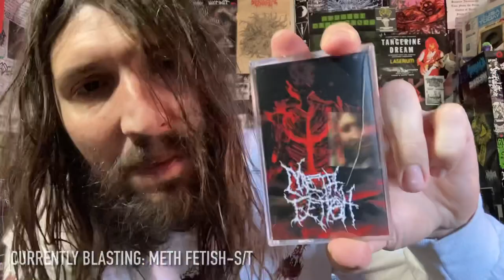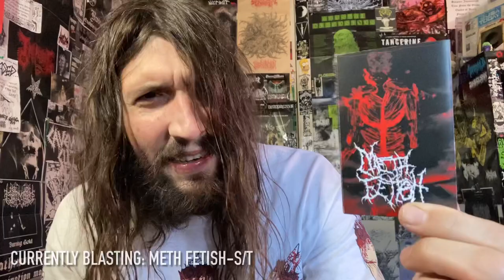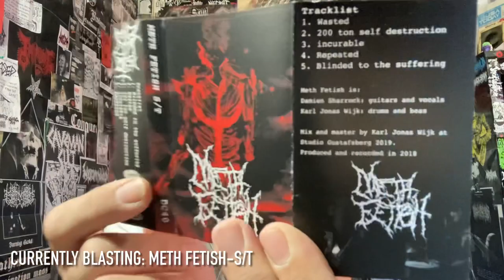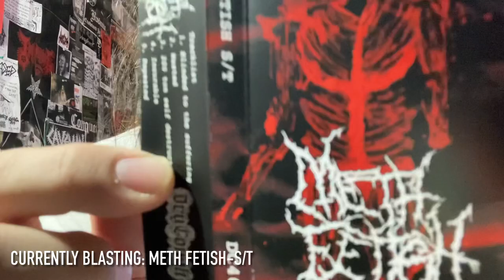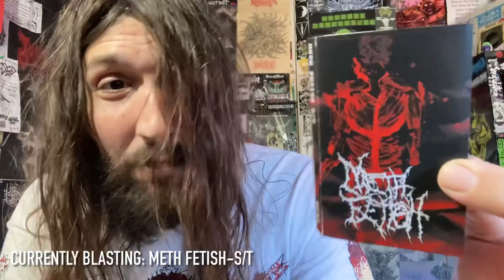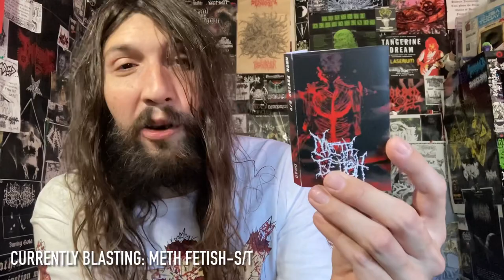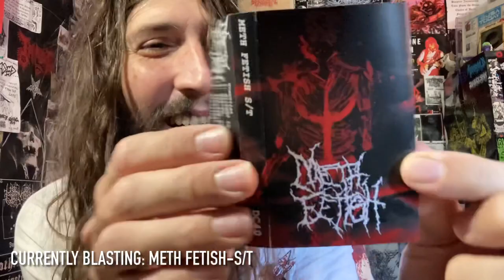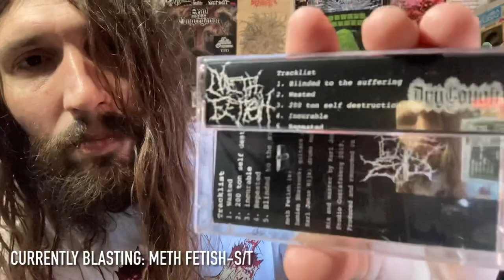Vital Vinyl Vlog: Meth Fetish-S/T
“DRY COUGH RECORDS” HAVE A FLAWLESS REVIEW RECORD ON , “VVV” AND ONCE AGAIN THEY HAVE RELEASED SOME KILLER SLUDGE THAT I PROBABLY WOULDN’T HAVE HEARD OF OTHERWISE.
“METH FETISH” IS A TWO PIECE, ONE MEMBER IS STATESIDE AND THE OTHER IS IN SWEDEN... BUT IT’S STILL JUST A NICE DISGUSTINGLY HEAVY SLAB OF SLUDGE FFO: GRIEF, NO FUNERAL,MOROS”.

“Back in 2013, Dry Cough's first release was a cassette by the relatively unknown, but utterly excellent (and sorely missed) Massachusetts sludgers, Plague Survivors; So it feels fitting that the label's 40th release is another tape, by another little-known band from the foul and squalid sludge underground.

Meth Fetish is Damien Sharrock (guitar/vocals) and Karl Jonas Wijk (bass/drums).
The American-Swedish duo was birthed in 2017, and recorded the 5 tracks that make up this self-titled EP in 2018, with the sole intention of creating a piece of dismal torment. I think it's safe to say they succeeded.”

Mixed in Studio Gustafsberg, Kalmar 2019 by Karl Jonas Wijk.

US label Pissgargler Records will be handling a CD release.